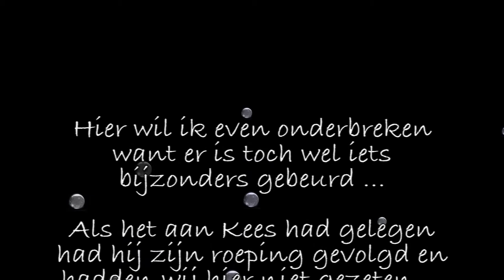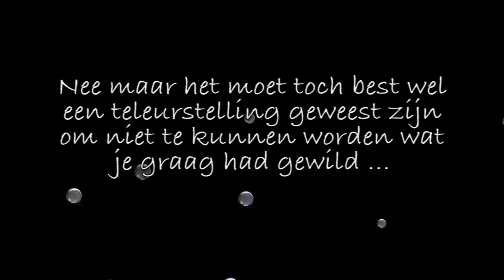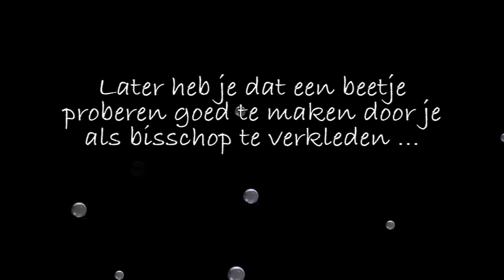Ouders ...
Kees en Lenie vertellen over hun leven ...